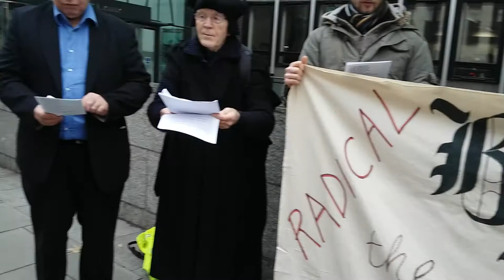Litany for the Earth 1